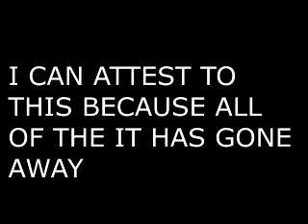NEW PRODUCT TECHINQUES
Try it out its kept me safe ,, ofr now